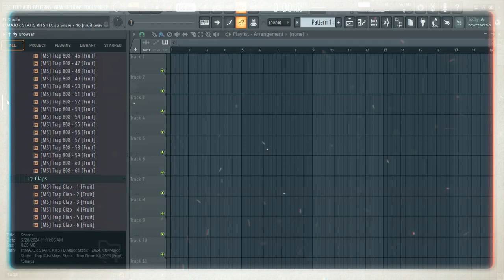Trap Drum Kit Download 2024 | HipHop Sample Pack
👉 Amablemente, contácteme si tiene algún problema.

💎Professionally Mixed Drum Samples and FLP.💎

WAV Format (Works in all DAWs)

Instant, Drum Kit Download!